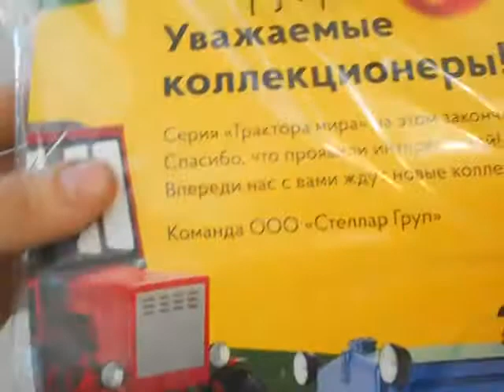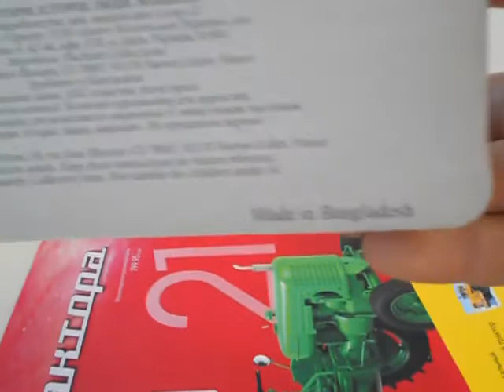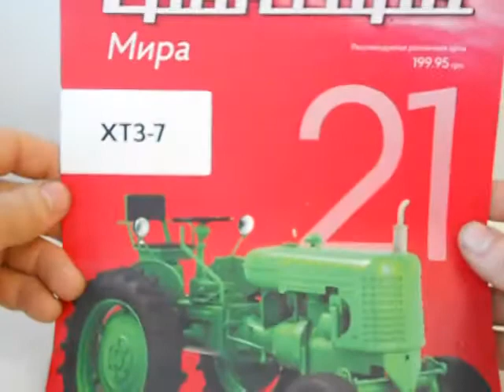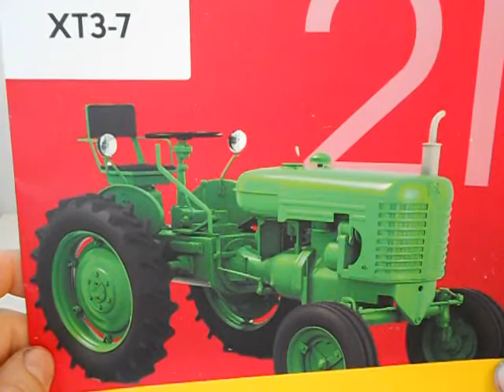ХТЗ-7,Трактори світу №21.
Огляд моделі трактора ХТЗ-7 з журнальної серії Трактори світу №21.